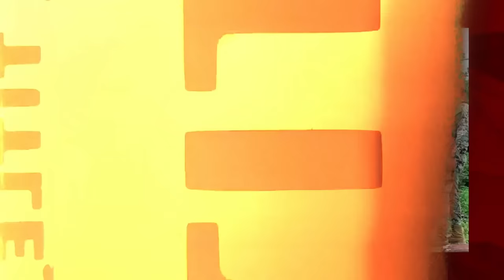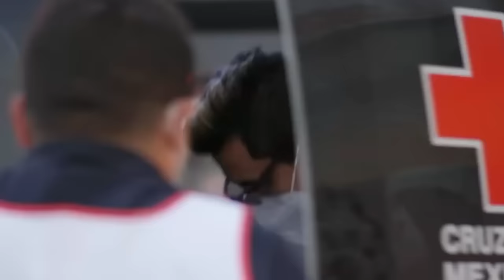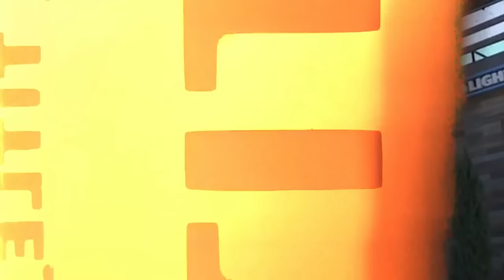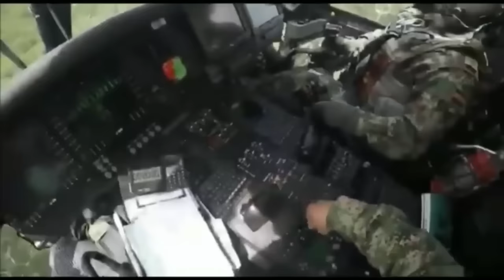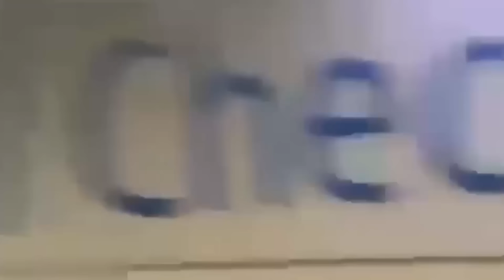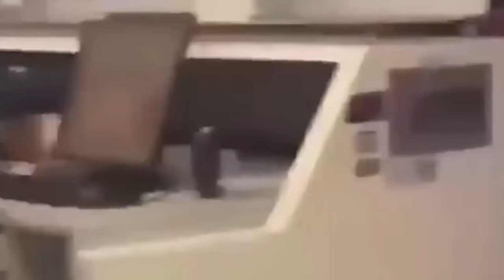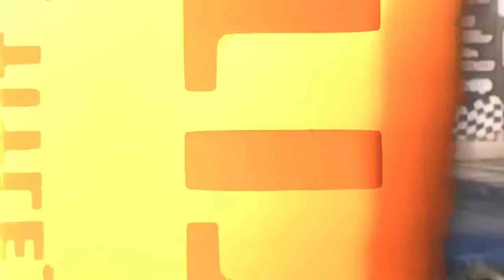Cartel Boss Declares War On Us After Attacking Army